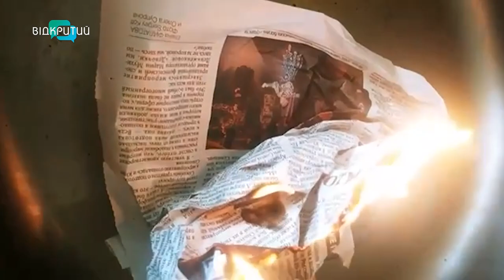«Крим – це Україна!»: жителі пів острова чекають на повернення додому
Крим – це Україна! Так каже етнічний народ пів острова у Дніпрі. Його жителі далеко від дому, але щодня мріють повернутися під синьо-жовтими прапорами. До Дня спротиву російській окупації, який відзначаємо 26-го лютого, журналісти «Відкритого» поспілкувалися з кримськими татарами. Та побували на урочистому піднятті наших прапорів.